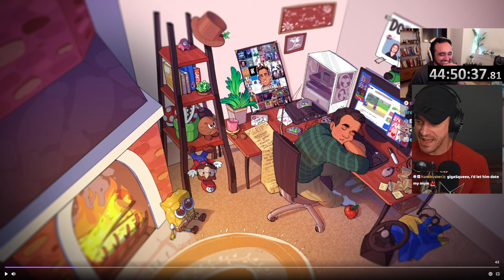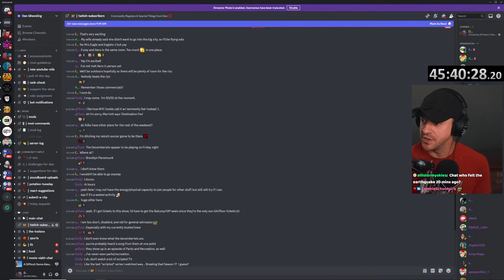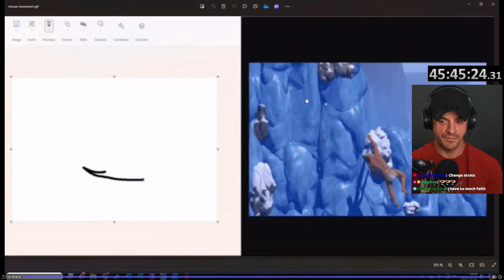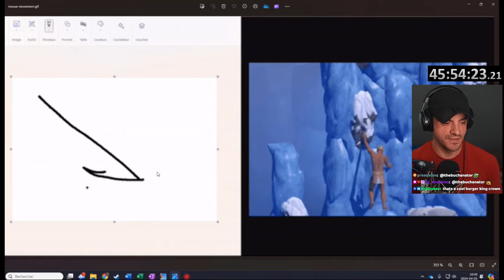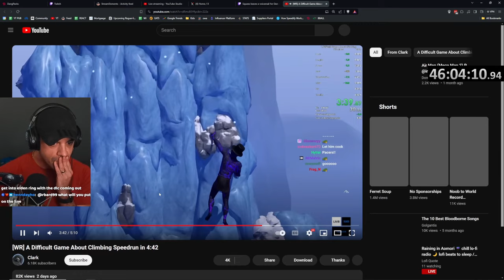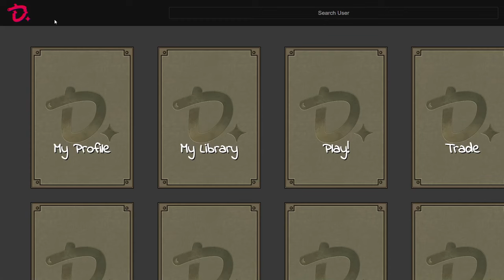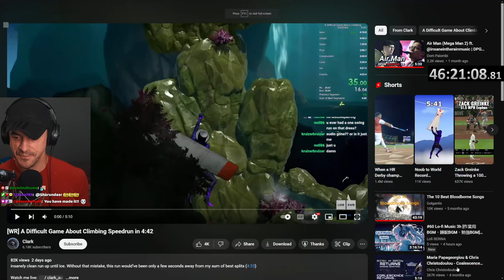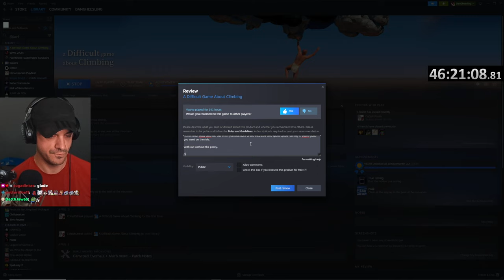Dan Achieves the IMPOSSIBLE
This VOD aired live on Twitch on April 5th, 2024. Want to watch it live?